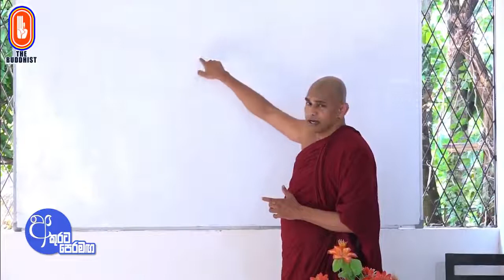Akurata Peramaga (අකුරට පෙරමඟ) 2022-01-22 6.30AM (AL) - Chapter 80